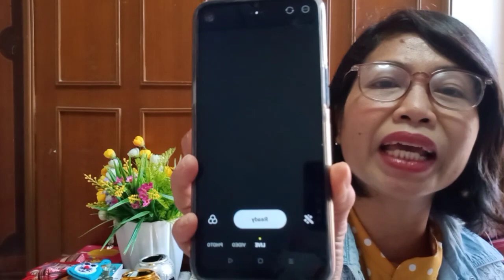จากความผิดพลาดทำให้เราเรียนรู้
วันนี้Tasaneeมีเรื่องราวดีๆมาแบ่งปันค่ะเรื่องจากความผิดพลาดของเราแล้วทำให้เราเรียนรู้ได้ และทำให้ชีวิตผ่านสบายตลอดค่ะ